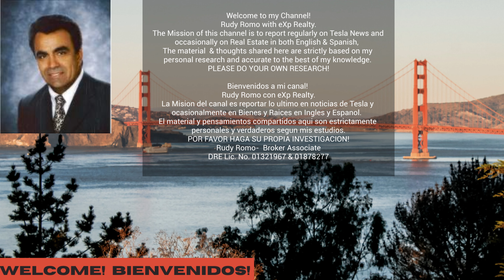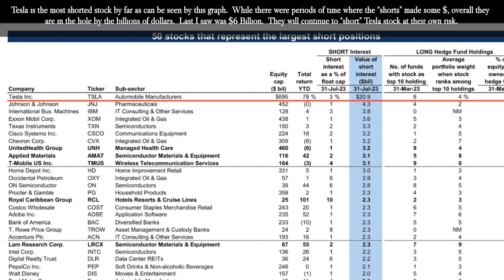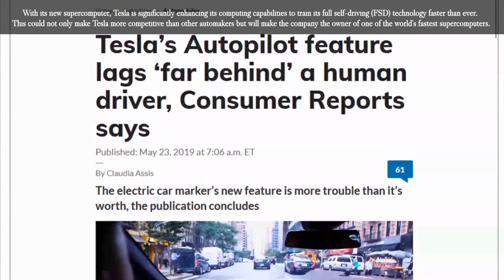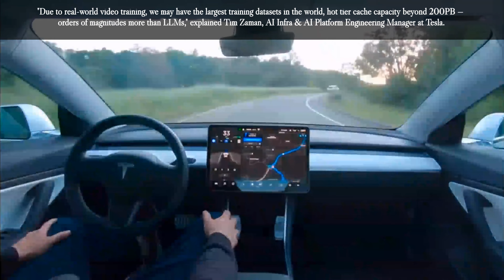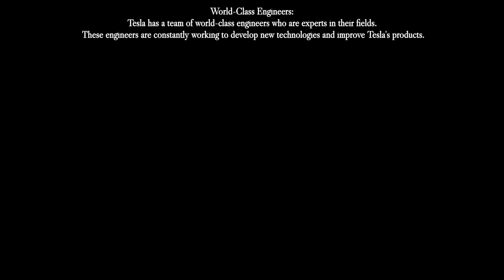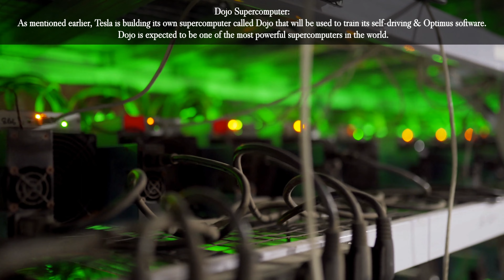Tesla- 12 Superpowers That Will Make You Wealthy.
Q: How many Wall Street analysts does it take to understand Tesla?
A: None. They're all too busy shorting the stock!.
I bring this question up because it plays on the stereotype that Wall Street analysts are more interested in making money than they are in understanding the companies they invest in. In the case of Tesla, many analysts have been skeptical of the company's long-term prospects, ignoring the fact Tesla is not just an EV company but a Hard Core Tech, Smart Energy & A.I. Juggernaut.
They also like to overlook that Tesla has become one of the most valuable car companies in the world. And this is only the beginning.
The “joke” clearly suggests that these analysts are so focused on shorting Tesla's stock that they are unable to see the company's true potential as a technology leader.  They focus on the recent Tesla price cuts and count “the pennies” and are blind to the billions and trillions Tesla will make in the not too distant future.  As the old saying goes:  A Penny Wise And a Dollar Foolish!
Tesla is the most shorted stock by far as can be seen by this graph.  While there were periods of time where the “shorts” made some $, overall they are in the hole by the billions of dollars.  Last I saw was $6 Billion.  They will continue to “short” Tesla at their own risk.
Tesla was set to launch its highly-anticipated 10,000 Nvidia H100 Cluster on Monday, according to @SawyerMerritt on the X-App.  I strongly recommend you follow Sawyer because he is probably the best source for the latest Tesla news.  It has become his full time job, according to Sawyer himself.
The machine will be used for various artificial intelligence (AI) applications, but the cluster is so powerful that it could also be used for demanding high-performance computing (HPC) workloads. In fact, the Nvidia H100-based supercomputer will be one of the most powerful machines in the world.
Tesla's new cluster will employ 10,000 Nvidia H100 compute GPUs, which will offer a peak performance of 340 FP64 PFLOPS for technical computing and 39.58 INT8 ExaFLOPS for AI applications. In fact, Tesla’s 340 FP64 PFLOPS is higher than 304 FP64 PFLOPS offered by Leonardo, the world’s fourth highest-performing supercomputer.
With its new supercomputer, Tesla is significantly enhancing its computing capabilities to train its full self-driving (FSD) technology faster than ever. This could not only make Tesla more competitive than other automakers but will make the company the owner of one of the world's fastest supercomputers.
"Due to real-world video training, we may have the largest training datasets in the world, hot tier cache capacity beyond 200PB — orders of magnitudes more than LLMs," explained Tim Zaman, AI Infra & AI Platform Engineering Manager at Tesla.
While the new H100-based cluster is set to dramatically improve Tesla's training speed, Nvidia is struggling to meet demand for these GPUs. As a result, Tesla is investing over $1 billion to develop its own supercomputer, Dojo, which is built on custom-designed, highly optimized system-on-chips.
Dojo will not only accelerate FSD training but will also manage data processing for Tesla's entire vehicle fleet. Tesla is simultaneously bringing its Nvidia H100 GPU cluster online along with Dojo, a move that will give the company unparalleled computing power in the automotive industry.
Elon Musk recently revealed that Tesla plans to spend over $2 billion on AI training in 2023 and another $2 billion in 2024 specifically on computing for FSD training. This underscores Tesla's commitment to overcoming computational bottlenecks and should provide substantial advantages over its rivals.